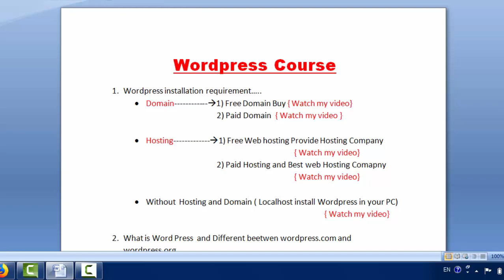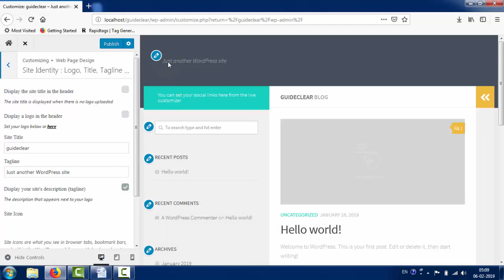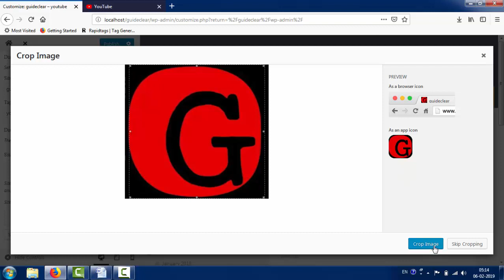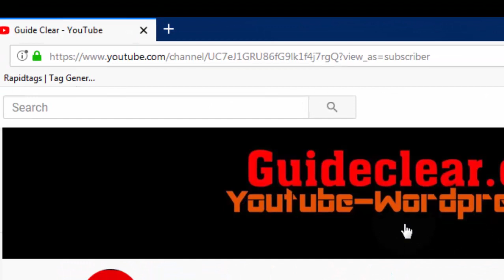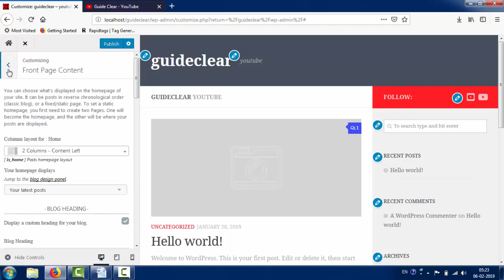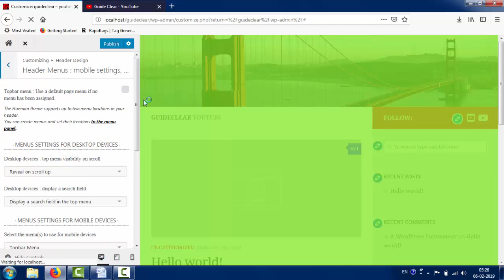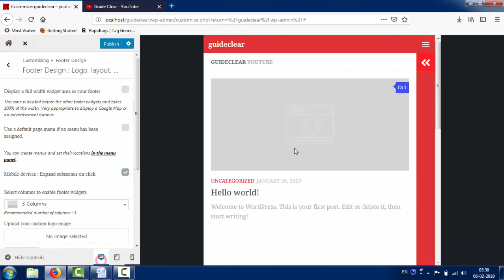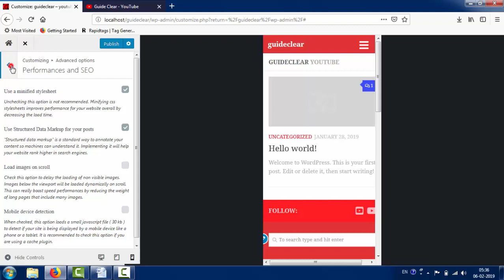Wordpress theme customization step by step | Wordpress Tutorial - 5 Hindi Hindi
Wordpress Course
1. Wordpress installation requirement…..
• Domain 1) Free Domain Buy { Watch my video}
                              2) Paid Domain  { Watch my video }

• Hosting 1) Free Web hosting Provide Hosting Company
                                                                     { Watch my video}
                              2) Paid Hosting and Best web Hosting Comapny

• Without  Hosting and Domain ( Localhost install Wordpress in your PC)

2. What is Word Press  and Different beetwen wordpress.com and wordpress.org

3. After install Wordpress discuss.
Each Option like
Dashboard,post,Media,Links,Page,Comments,Apperence,Plugin,Users,Tools,Setting,Collapse Menu
4. TOP 5 Best Theme { Premium thems buy free}
5. Themes Customization
6. 3 Methods are Use to Remove Copyright  or powered by …….
7. What is plugin and Top 05 Plugin Compulsory install
8. How to Create Page and disuss
9. How To crate Post and Categories
10. How To upload file with Media and discuss library

More videos cooming soon…

Wordpress Telugu
Wordpress Hindi
Hosting
Domain
SBI
Others